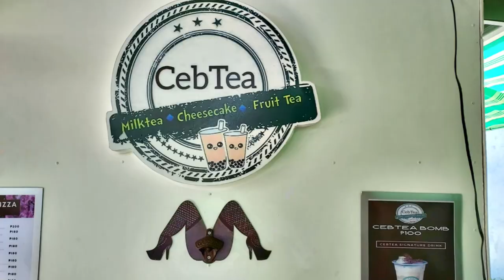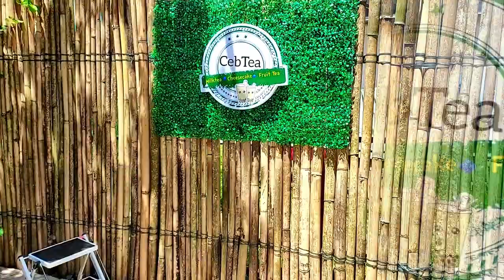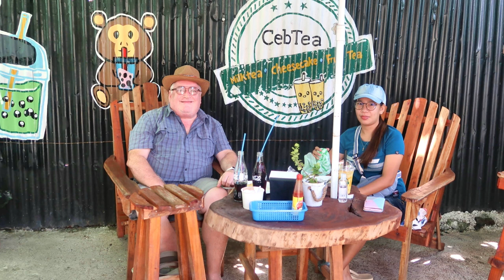Ceb Tea Barbaza Antique Philippines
iloilo ⬇ Click 'Show More' to expand ⬇
Ceb Tea. Barbaza, Antique Philippines. We made it to Antique and are taking a nephew out for a birthday lunch. We are trying a new place in town, Ceb Tea.  The food is pretty good. Servings are very large, and inexpensive.